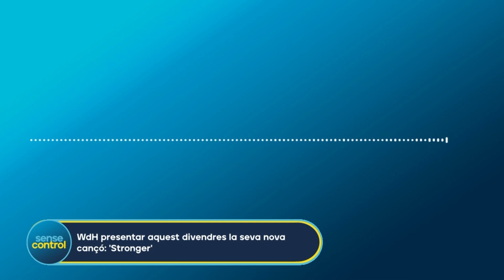WdH presenta aquest divendres la seva nova cançó: 'Stronger' | Sense Control